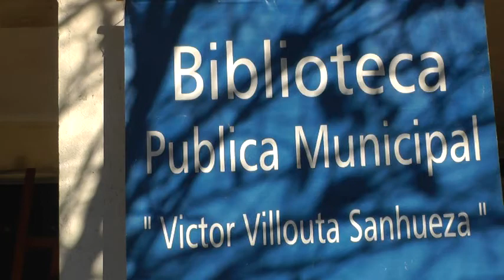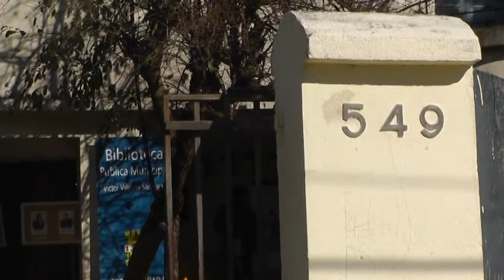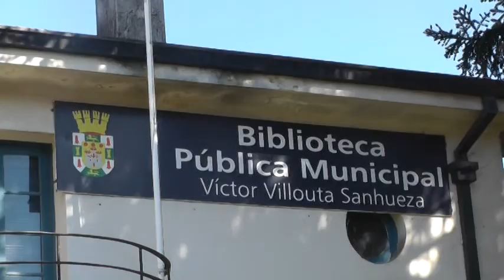LLAMAN A INCENTIVAR LA LECTURA